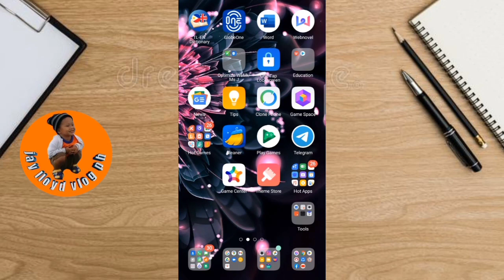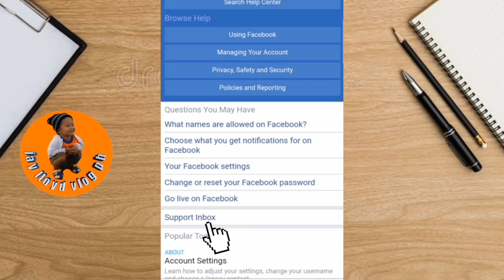HOW TO REMOVED YOUR ALERTS SPAM VIOLATION ON FACEBOOK 2023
hi guys todays video ay tutorial kung paano mag delete ng spam community standard violation sa facebook account.